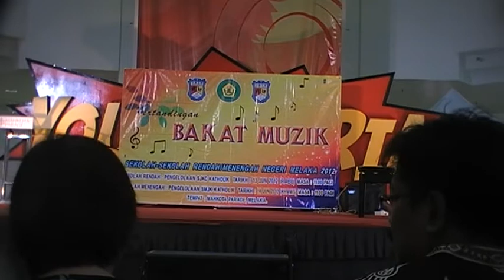SMJK Katholik Melaka Bakat Muzik 2012-1